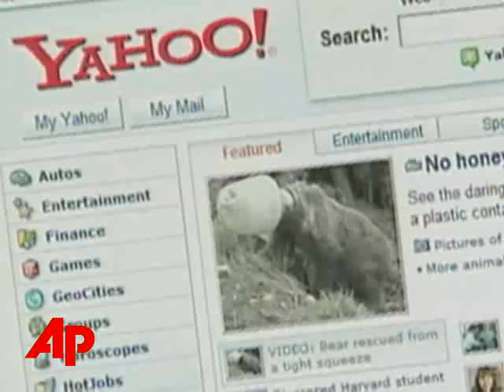Yahoo Directors Re-elected by Wide Margin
TechnologyYahoo Directors Re-elected by Wide MarginYahoo Directors Re-elected by Wide MarginThe Associated PressYahoo's board emerged largely unscathed from the Internet company's annual meeting Friday as a subdued crowd of shareholders raised few questions about the directors' rejection of Microsoft's $47.5 billion takeover bid. (Aug. 1)Yahoo's shareholders re-elected the company's entire board at the company's annual meeting. The move came despite shareholder anger over the directors' rejection of a Microsoft's 47.5 billion takeover bid.About 85 percent of the shareholders supported CEO Jerry Yang and nearly 80 percent supported Chairman Roy Bostock. Outside the meeting, there was optimism that a deal can still be reached between the two companies. [Notes:SOT Eric Jackson, Yahoo Shareholder.] ULTIMATELY WHAT I THINK WILL HAPPEN IS THAT MICROSOFT WILL BUY YAHOO. I STILL THINK THAT THIS IS AN OINCREDIBLE COMPANY WITH INCREDIBLE ASSETS AND I THINK THAT MICROSOFT IS NOWHERE WHEN IT COMES TO THE INTERNET AND THEIR LAST QUARTERLY RESULTS SHOW THAT. Much of the drama was sucked from the meeting last month when Yahoo reached a truce with Carl Icahn. The activist investor had been waging a campaign to oust the board for spurning the Microsoft bid. Icahn will join Yahoo's board next week. Yahoo's biggest challenge still lays ahead, given that its stock price is just slightly above where it stood six months ago when Microsoft first announced its unsolicited takeover offer. ___ ___, The Associated Press.( END ) ANCHOR VOICE: